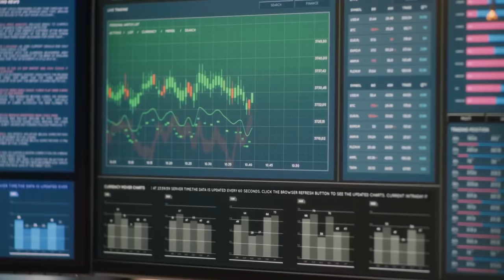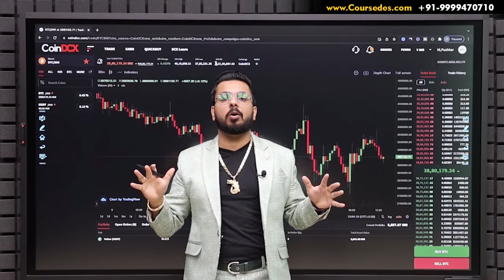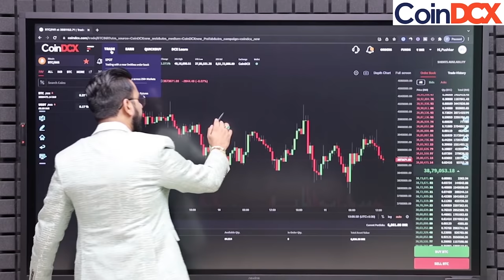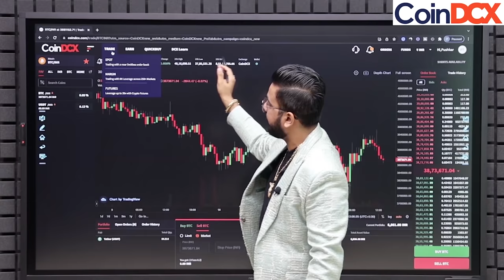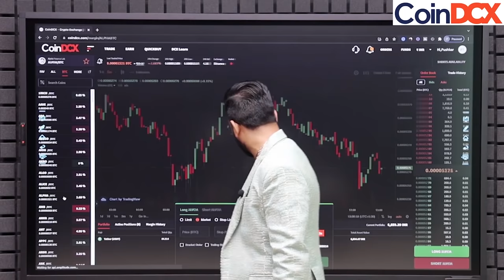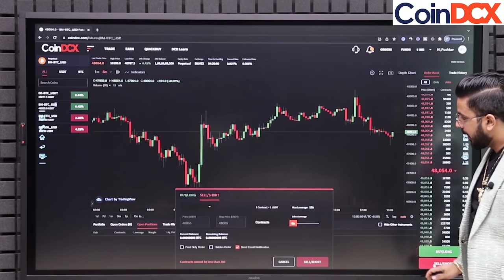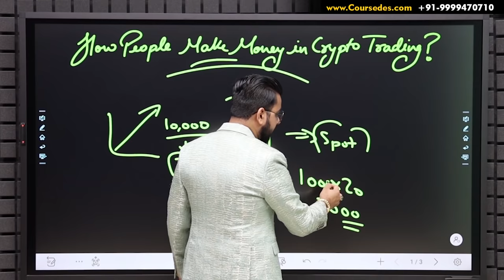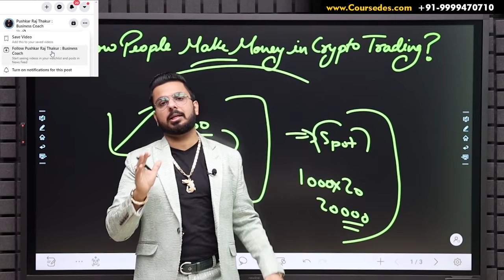Crypto Leverage Trading for Beginners | How People Make Money with Bitcoin Margin Trading?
अस्वीकरण: क्रिप्टो (crypto) उत्पाद और एनएफटी (NFTs)अनियमित हैं और अत्यधिक जोखिम भरे हो सकते हैं। यह संभव है कि इस तरह के लेनदेन से हुए किसी भी नुकसान के लिए नियामक सहारा

In this video you will learn How People Make Money with LeverageTrading in Cryptocurrency & Bitcoin Market.

Download CoinDCX and signup using code PUSHKAR100 and get your sample Bitcoin
portfolio worth Rs 100.

Buying Bitcoin on CoinDCX is as easy as tapping on your smartphone! If you are new to
cryptocurrency, CoinDCX is definitely a go-to app for you. It helps make the investment process
an effortless one. You cannot find an app that is this simple to use and makes buying Bitcoin &
other cryptocurrencies this easy.

If you want to know more about Cryptocurrency and Blockchain, you can visit their platform DCX

unregulated digital currency & not a legal tender in India. Terms & conditions of the exchange
apply.

Start Investing Commission Free Online. 5 Paisa has over 10 Million+ App Users and is offering attractive offers to new customers.